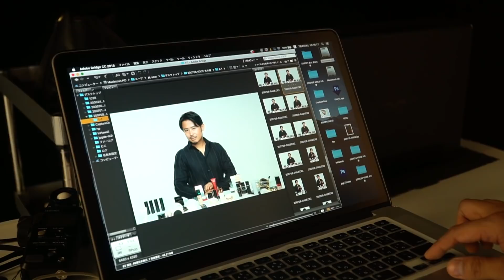【密着】VoCEのヘアメイク座談会第7弾の裏側撮影！-秋冬新作ベースメイク-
ヘア＆メイクアップアーティストの小田切ヒロです。

今回はVoCEさんのヘアメイク座談会のバックショット動画になります！
普段みられないようなシーンがたくさん詰まっているので、ぜひご覧ください。

【ヘアメイク座談会第７弾！】人気ヘアメイク３人が本気トーク！‹2020›新作ベースメイク座談会【VOCE公式】

0:00 オープニング♪

0:27 秋の新作ベースアイテム選定♡

1:34 取材シーン

1:57 ゆったりtime♡

3:14 コーヒーtime♡

3:40 paku☆chanさんと

4:27 スチール撮影

4:55 VoCE座談会について

5:33 エンディング♪